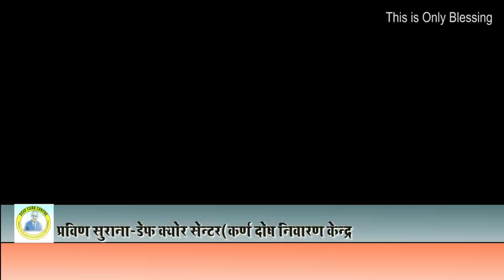कोल्हापुरसे अपने बेटे का ट्रीटमेंट || Praveen Surana || Deaf Cure Center || Ahmedabad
Karn Dosh Nivaran Kendra
नसे सुखजाने से आया हुआ बहेरापन, जन्मसे, उम्रके कारण, दवाई की आड़असर, एक्सीडेन्टसे बिगड़े हुए कानभी ठीक हो जाते है, कान के पर्देमें होल, तमरे, टिनीटस, चक्कर, वर्टिगो, जैसे कान के सभी प्रकार के रोगो की ट्रीटमेन्ट बिना मशीन बिना ऑपरेशन होती है ये हमारी रीसर्च मेडिसिन है इसके साथमे homeopathy सपोर्ट मेडिसिन है Email Id:- Facebook Twitter Instagram Contact No:- / 25 / 30